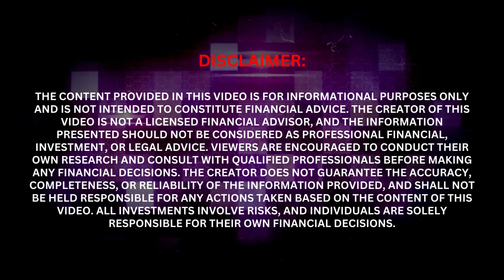🔴 The Fed Will Hike NOT Cut Rates 🤯| Todd Horwitz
✅Click here for your exclusive $1000 discount to my favorite investing newsletter, Capitalist Exploits👇